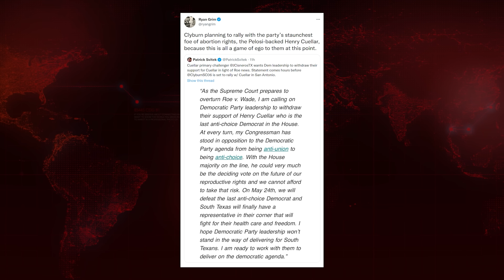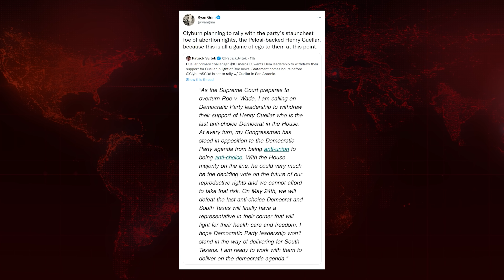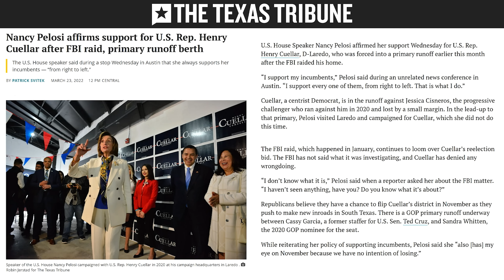Pelosi BLASTED for Backing Abortion Foe Under FBI Scrutiny | Breaking Points with Krystal and Saagar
Krystal and Saagar review the uproar towards Nancy Pelosi and Democratic leadership backing pro-life Democrat Henry Cuellar who is under FBI investigation in a contested primary campaign